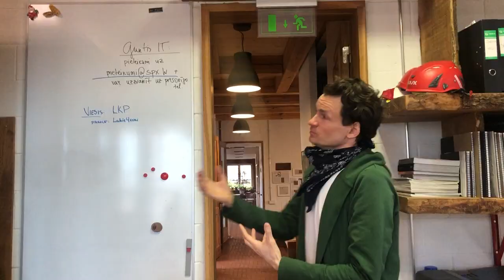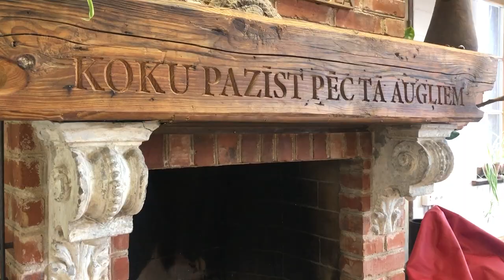Ekoloģiskā būvniecība, zero waste - Annas Koku skola